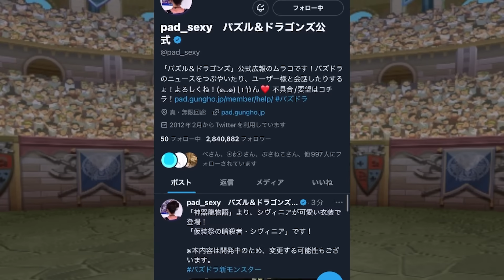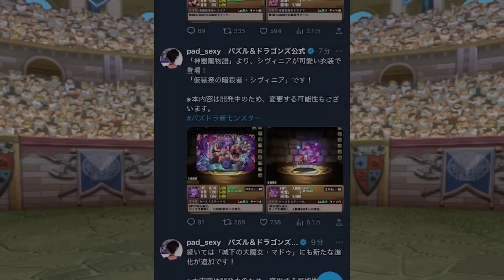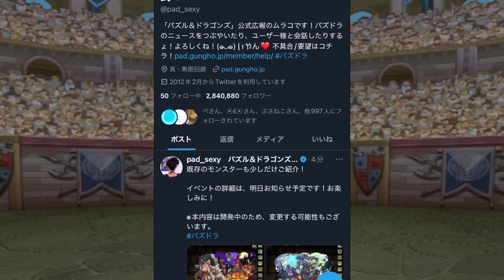ハロウィン新キャラ2体がインフレぶっ壊れチート！チャコルやマドゥも大幅強化されるぞ！！【パズドラ】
10月クエスト,LV15,LV14,LV13,LV12,LV11,LV10,LV9,LV1-8対応再生リスト